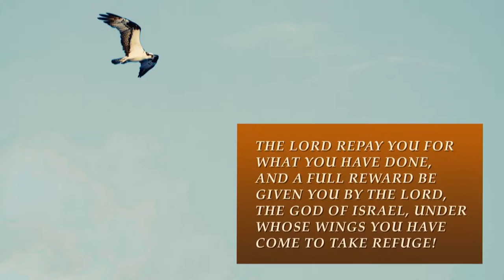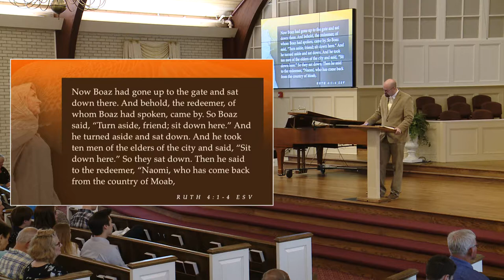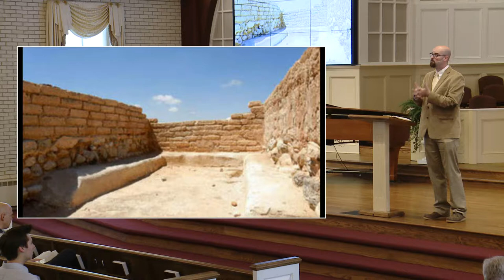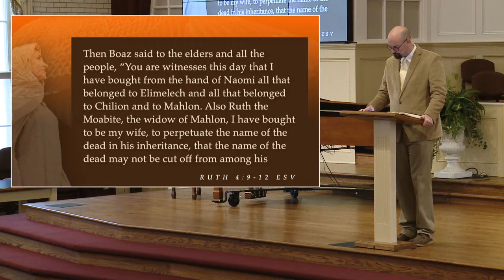South Street | 05/26/19 – Ruth: The Wings of Hope – Providence, Planning, and Prayer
Andrew Griffiths – Ruth 4:1-12